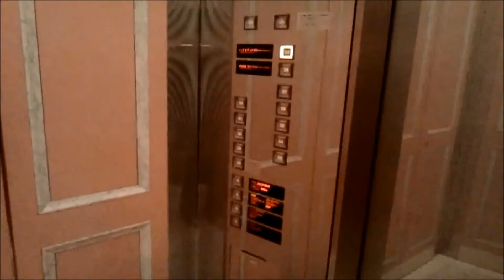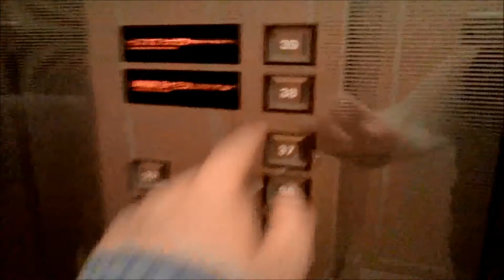東芝エレベーター 品川プリンスホテル/メインタワー 28～37・38・39階用EV 改修前Part1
品川プリンスホテルのメインタワーの改修前の28～37・38・39階エレベーター(その１)です。

現在は改修された為、現存しません。

It is a Toshiba Elevator of SHINAGAWA PRINCE HOTEL,Shinagawa Station,Minato City,Tokyo Met in Japan.

品川駅前にある、西武グループに属する「西武・プリンスホテルズワールドワイド」が運営するシティホテルです。
メインタワー・アネックスタワー・イーストタワー・Nタワーの4棟で構成されており、全棟の客室数を合わせると3679室で、これは日本最多となるとの事です。
動画は地上39階建てのメインタワーで、こちらが品川プリンスホテルのメインの建物となります。
メインタワーのエレベーターは計12基(宴会場用除く)設置されており、4基ずつ6～17階用(低層)、17～28階用(中層)、28～37階用(高層)に分かれていますが、1階から4階と、38・39階は12基共全て止まるようになっています。これらは全て東芝製で内外装意匠は同じです。
この動画のは28～37階用です。
特注仕様で、ドア上には液晶モニターが設置されていますが、機能はしていませんでした。車椅子操作盤、及び音声案内はありません。

南側は右が1号機・左が3号機、北側は左が2号機・右が4号機。
メーカー：東芝
機種：後期(ルミナス系統)CL75
駆動方式：ロープ式
運転形式：群管理運転
設置台数：4基(計12基)
音声案内：×
車椅子操作盤：×
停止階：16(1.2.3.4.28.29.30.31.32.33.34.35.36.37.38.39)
定員：20名
積載：1300kg
設置年：1994年(平成6年)
撮影地：東京都港区(品川駅前/高輪)　品川プリンスホテル

The south side is No,1 on the right and No,3 on the left. The north side is No,2 on the left and No,4 on the right.
Manufacturer:Toshiba
Drive system:Rope type
Mode of operation:Group management operation
Number of installed:4(Total 12)
Announce:×
Wheelchair control panel:×
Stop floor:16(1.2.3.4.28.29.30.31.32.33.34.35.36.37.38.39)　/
Capacity:20
Loading:1300kg
Installation year:1994